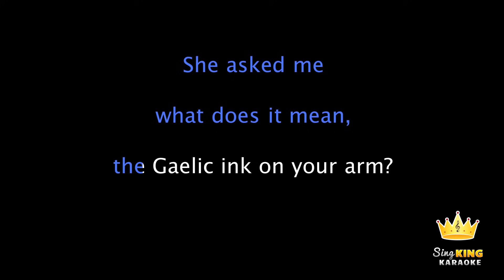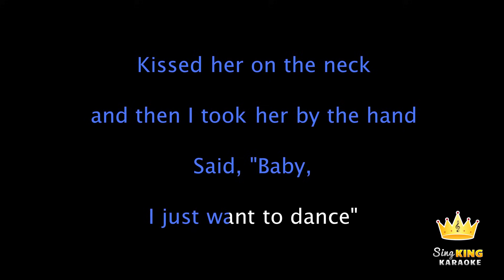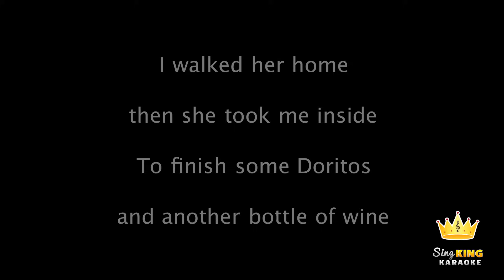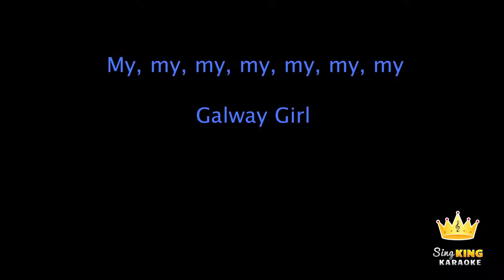Ed Sheeran - Galway Girl (Karaoke Version)